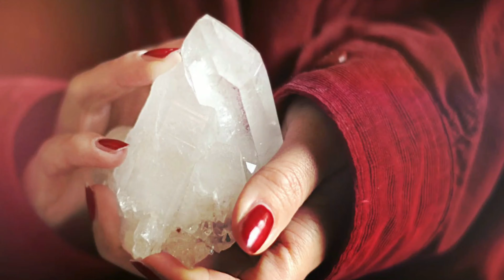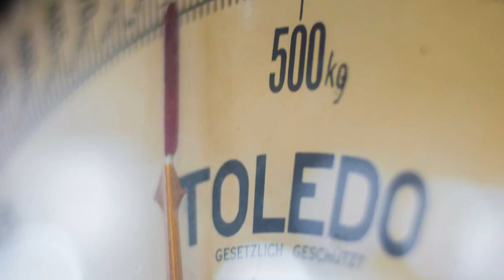The Powerful Secret to Attract and Manifest Anything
This Powerful Secret to Attract and Manifest anything you want, will help you watch and change the pattern of what you speak over your life.
Affirmations is a total game changer.